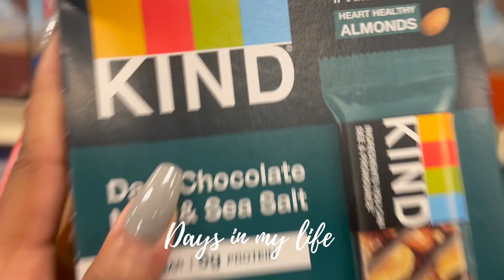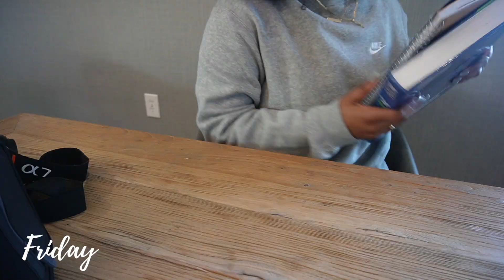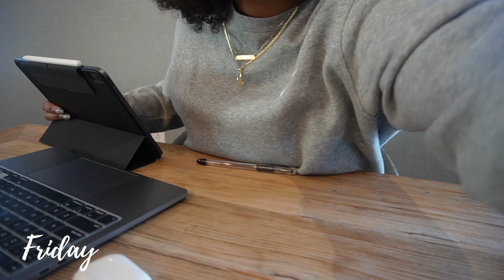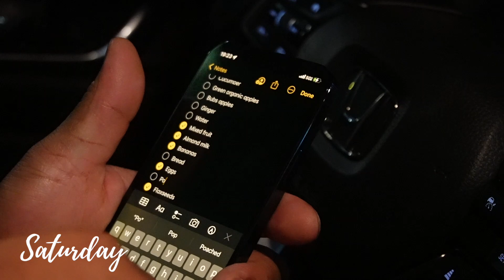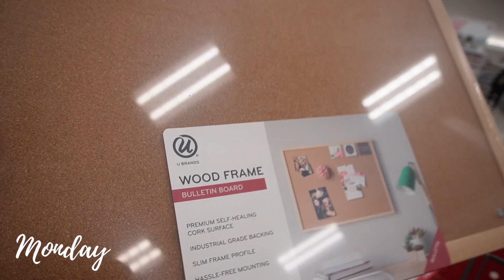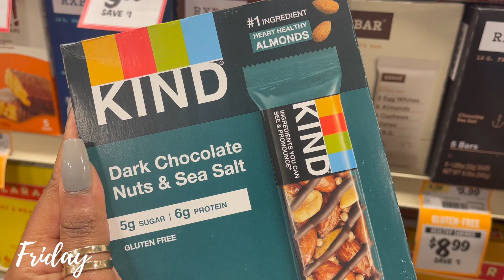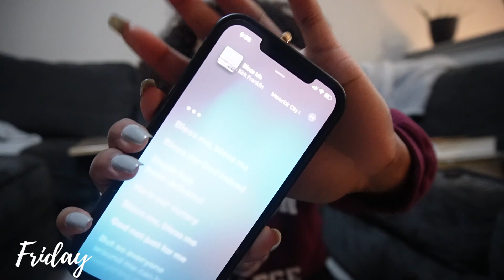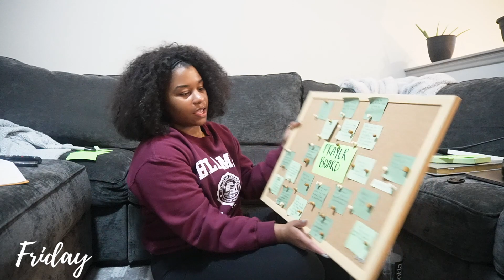Days In My Life | prayer board, trader joe's haul, new running shoes, BTS content creation & more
hey friends! this is a longer than normal vlog but its packed with alot: prayer board, trader joe's haul, new running shoes, new snacks, BTS content creation & more.

00:00 intro
00:18 Happy Friday
02:43 BTS Content Creation
06:31 Cleaning
07:22 Trader Joe's Haul + Sprouts
13:44 Unboxing New Running Shoes
15:39 Target Run
16:49 Loc Update
17:12 Friday Night
20:05 Home Goods
22:23 Prayer Board

All information shared in this video is based on experience and should not be used as advice. Please consult a physician prior to making changes in your diet or before participating in physical activity.